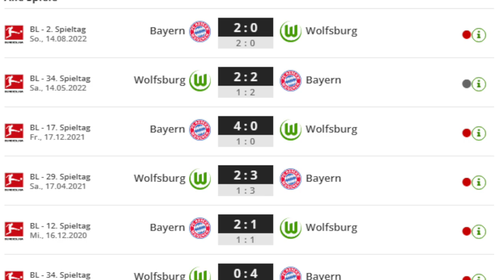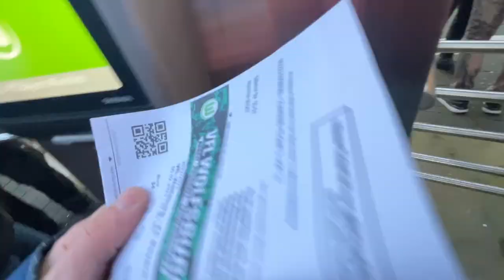VfL Wolfsburg – FC Bayern München 2:4 Highlights | Bundesliga, 19. Spieltag 2022/23 | Stadionvlog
Der FC Bayern München hat mit einem 4:2-Erfolg beim VfL Wolfsburg den ersten Bundesliga-Sieg im Jahr 2023 eingefahren. Der Rekordmeister lag durch einen Doppelpack von Kingsley Coman sowie einem Tor von Thomas Müller bereits nach 19 Minuten mit 3:0 in Führung. Jakub Kaminski erzielte zur Halbzeit den 1:3-Anschlusstreffer. Trotz Überzahlspiel, weil Joshua Kimmich nach Gelb-Rot in der 54. Minute vom Platz musste, schaffte Wolfsburg es nicht, die Partie zu drehen. Jamal Musiala erzielte mit einem unfassbaren Solo-Lauf die vorzeitige Entscheidung, daran änderte auch Mattias Svanbergs Treffer nichts mehr. Auch weil das Tor von Yannick Gerhardt durch den Videobeweis wegen vorherigem Foulspiel annulliert wurde.

.🔽Social Media🔽.